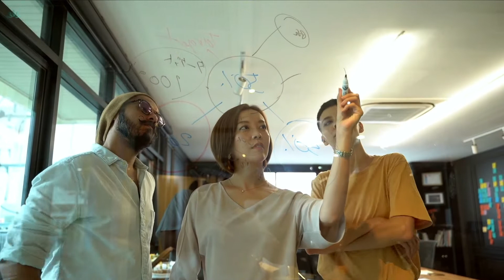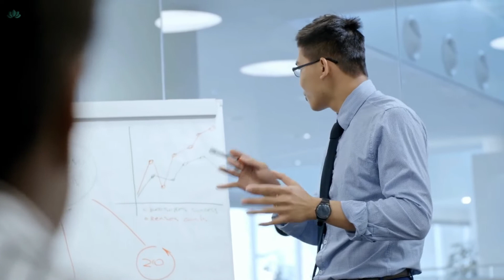7 Regenerative Principles for Leading By Nature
Leading by Nature taps into nature’s wisdom by shifting from a mechanistic mindset into a regenerative mindset that enables individuals, teams, organisations, and stakeholders to flow, adapt and evolve in these volatile times. Read the full post on the Pure Gold blog